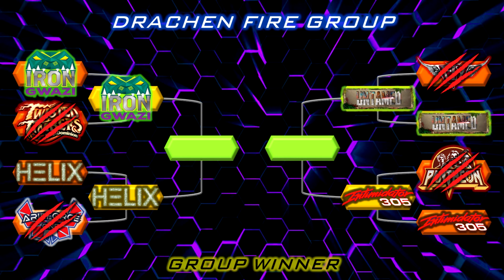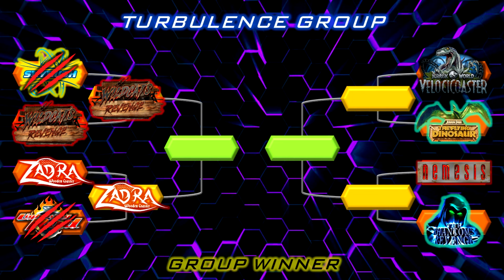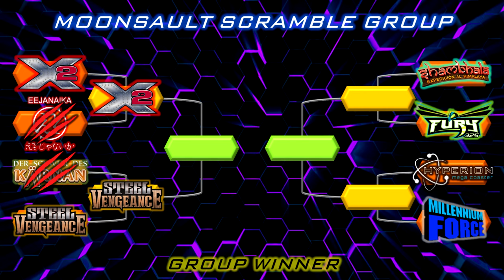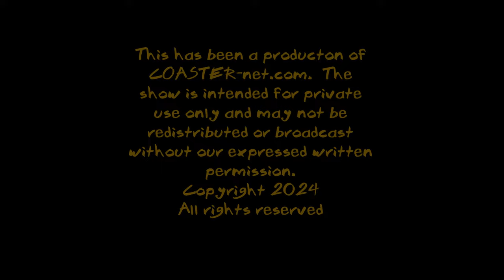2024 Thrilling 32 Round 1: The Steel Roller Coasters presented by COASTER-net Uncut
The Steel coasters are up! Watch the carnage unfold and see which elite roller coasters move on to round 2!